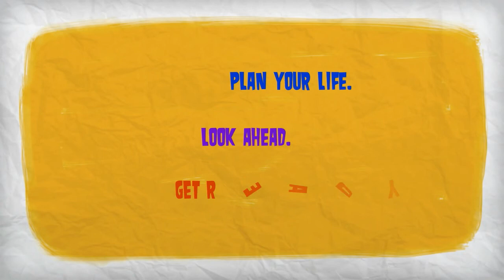College Success 101 @ RTC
Gear up for college as you start with one of RTC programs!